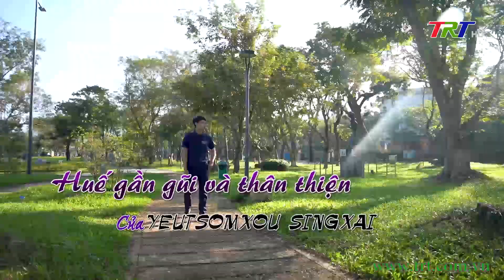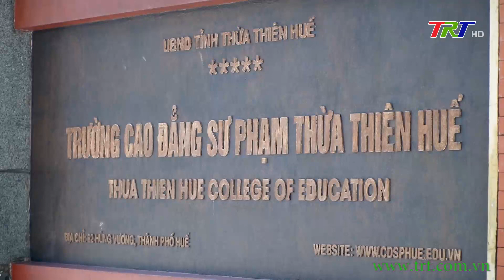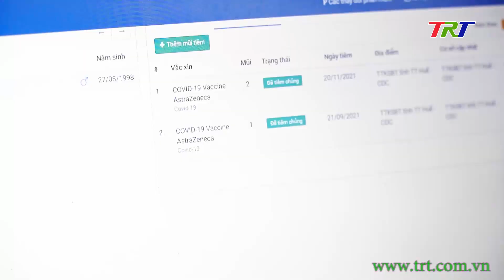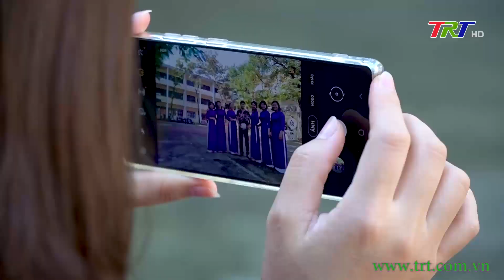Huế gần gũi và thân thiện của Yeutsomxou Singxai